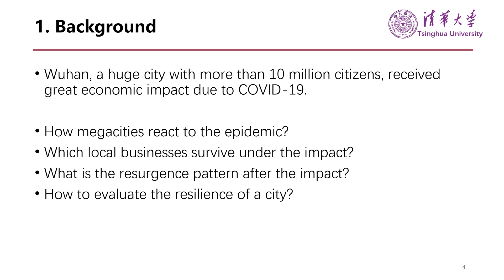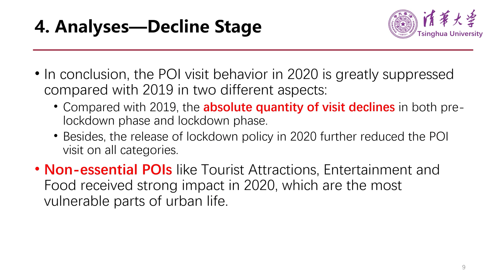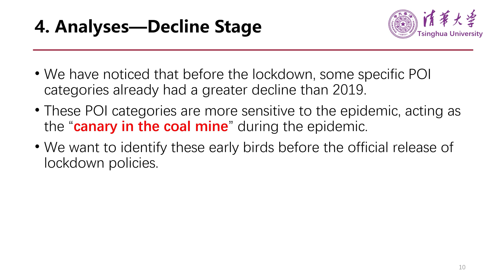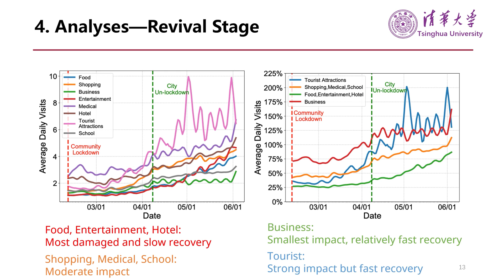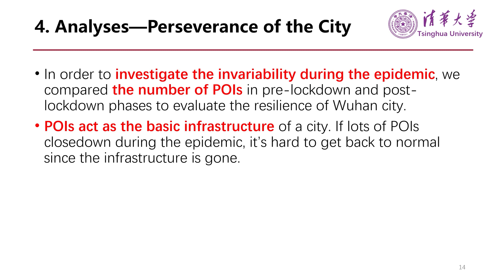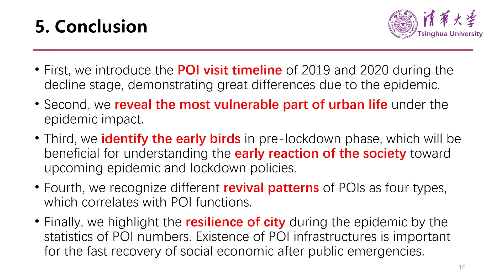Who Will Survive and Revive Undergoing the Epidemic: Analyses about POI Visit Behavior inWuhan ...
Who Will Survive and Revive Undergoing the Epidemic: Analyses about POI Visit Behavior inWuhan via Check-in Records
Zhenyu Han, Haohan Fu, Fengli Xu, Zhen Tu, Yang Yu. Pan Hui, Ben Y. Zhao, Yong Li

Session: Human Mobility

Abstract
A rapid-spreading epidemic of COVID-19 hit China at the end of 2019, resulting in unignorable social and economic damage in the epicenter, Wuhan. POIs capture the microscopic behavior of citizens, providing valuable information to understand city reactions toward the epidemic. Leveraging large-scale check-in records, we analyze the POI visit trends over the epidemic period and normal times. We demonstrate that COVID-19 greatly influences the society, where most POIs demonstrate more than 60% of visit drops during the city lockdown period. Among them, Tourist Attractions received greatest impact with a 78.8% drop. Entertainment, Food, Medical and Shopping are sensible to the disease before lockdown, and we identify these "early birds" to investigate the public reaction in the early stage of the epidemic. We further analyze the revival trends, generating four different revival patterns that correlated with the necessity of POI functions. Finally, we analyze the perseverance during the COVID-19, finding no large-scale closures compared with the tremendous visit drop. The strong resilience in Wuhan supports the rapid recovery of society. These findings are important for researchers, industries, and governments to understand the city respondence under severe epidemic, proposing better regulations to respond, control, and prevent public emergencies.